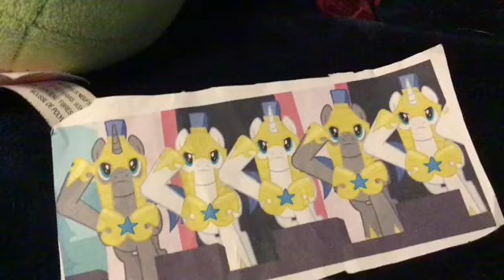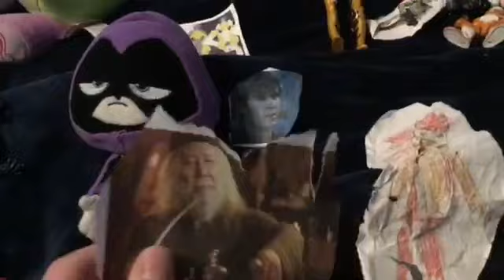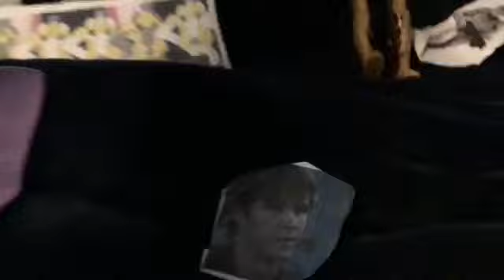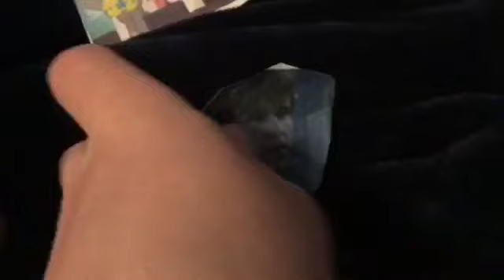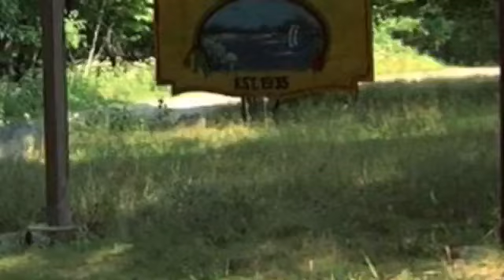Spiderman: Icons Of Horror 6 Part 8 ending